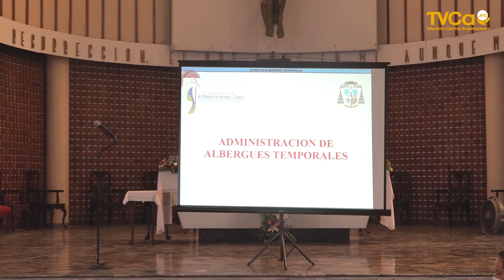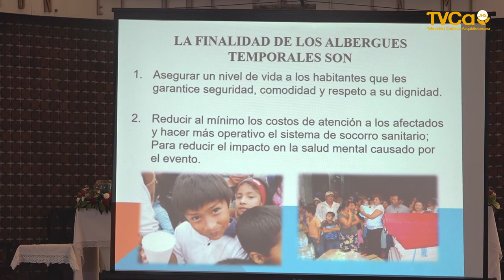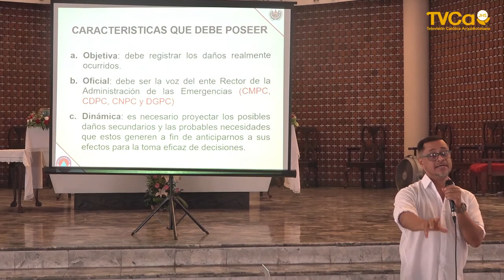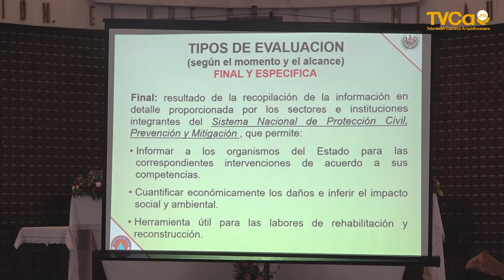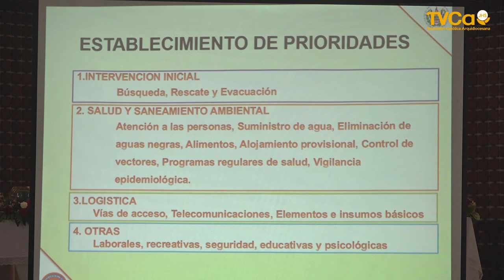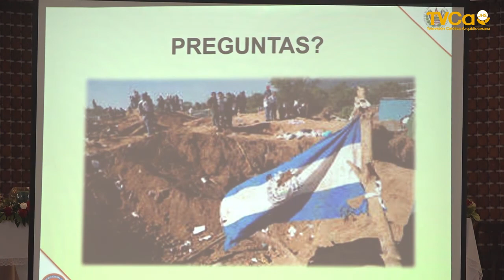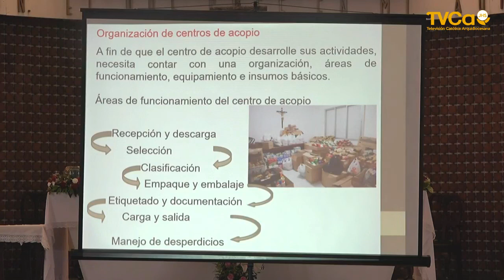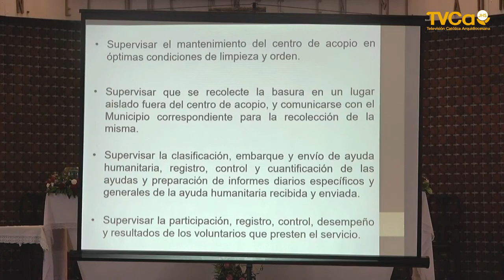2da. Jornada de Reducción de Riesgo de Desastres 26 Mayo 2021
2da. Parte del taller dirigido para sacerdotes y laicos en la prevención de riesgos y desastres naturales, el taller es impartido por la Vicaría Episcopal de Promoción Humana Cáritas de la Arquidiocesis de San Salvador; y en ésta ocasión hablaremos de los albergues temporales y la evaluación de daños.
Además puedes encontrarnos en:
Puedes colaborar con TVCa a través de tu colaboración es luz y bendición para nosotros, ayúdanos a seguir llevando nuestra señal a más hogares.